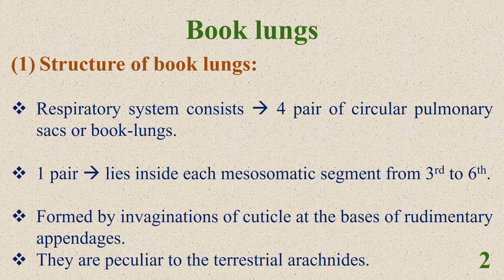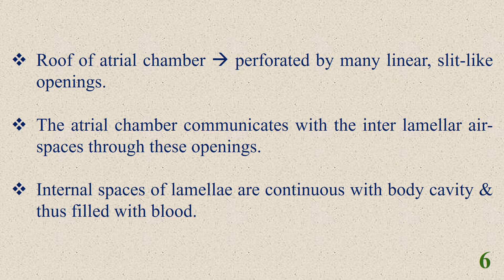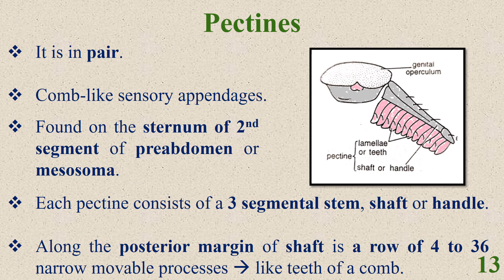Mounting Of scorpion